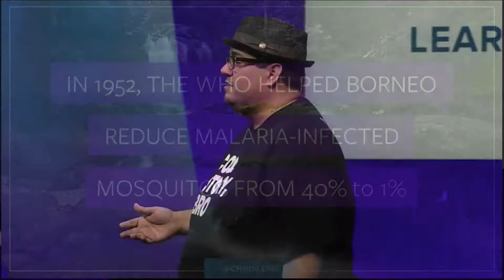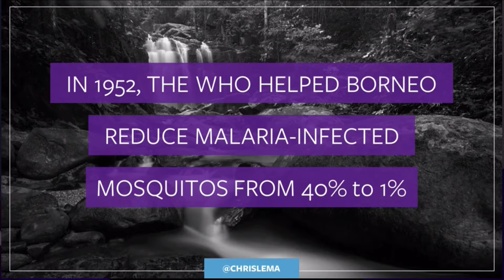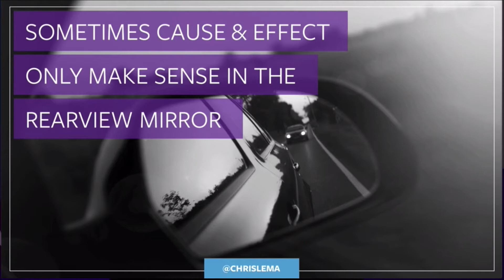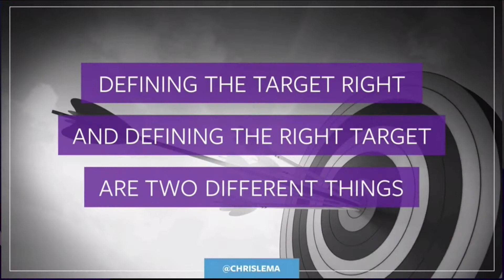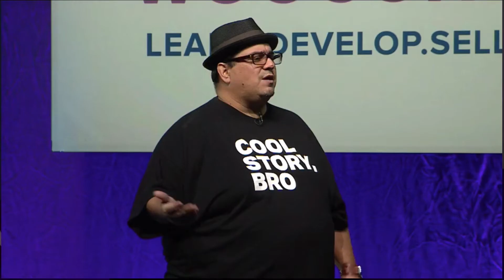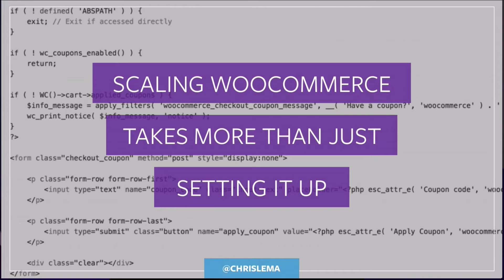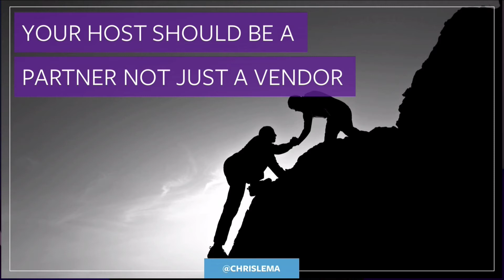Selling Tons of Lipstick on WooCommerce